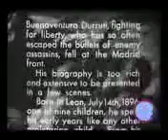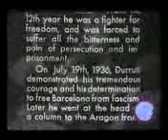El tributo de las masas a Buenaventura Durruti.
Noticiario de la época realizado por el sindicato único de espectáculos públicos (CNT-FAI) sobre el entierro de Durruti, el más multitudinario que se recuerda en España.
¿Qué bala te cortó el paso

-¡Maldición de aquella hora!-

atardecer de noviembre

camino de la victoria?

Las sierras del Guadarrama

cortan la luz y sombra

un horizonte mojado

de agua turbia y sangre heroica.

Y a tus espaldas Madrid,

con el ojo atento a tu bota,

mordido por los incendios,

con jadeos de leona,

tus pasos iba midiendo

prietos el puño y la boca.

¡Atardecer de noviembre,

borrón negro de la historia!

Buenaventura Durruti,

¿Quién conoció otra congoja

más amarga que tu muerte

sobre tierra española?

Acaso estabas soñando

las calles de Zaragoza

y el agua espesa del Ebro

caminos de laurel rosa

cuando el grito de Madrid

cortó tu sueño en mal hora...

Gigante de las montañas

donde tallabas tu gloria,

hasta Castilla desnuda

bajaste como una tromba

para raer de las tierras

pardas la negra carroña,

y detrás de ti, en alud,

tu gente, como tu sombra.

Hasta los cielos de Iberia

te dispararon las bocas.

El aire agito tu nombre

entre banderas de gloria

-canto sonoro de guerra

y dura función de forja-

Y una tarde de noviembre

mojada de sangre heroica,

en cenizas de crepúsculo

caía tu vida rota.

Sólo hablaste estas palabras

al filo ya de tu hora:

Unidad y firmeza, amigos;

¡para vencer hais de sobra!

Durruti, hermano Durruti,

jamás se vió otra congoja

sobre la tierra española.

Rostros curtidos del cierzo

quiebran su durez de roca;

como tallos quebradizos

hasta la tierra se doblan

hercules del mismo acero

¡Hombres de hierro, sollozan!

Fúnebres tambores baten

apisonando la fosa.

¡Durruti es muerto, soldados,

que nadie mengüe su obra!

Sen buscan manos tendidas,

los odios se desmoronan,

y en las trincheras profundas

cuajan realidades hondas

porque a la faz de la muerte

los imposibles se agotan.

-Aquí está mi diestra, hermano,

calma tu sed en mi boca,

mezcla tu sangre a la mía

y tu aliento a mi voz ronca.

Parte conmigo tu pan

y tus lágrimas si lloras.

Durruti bajo la tierra

en esto espera su honra.

Rugen los pechos hermanos.

Las armas al aire chocan.

Sobre las rudas cabezas

sólo una enseña tremola.

Durruti ha muerto. ¡Malhaya

aquel que mengüe su obra!

-Lucía Sánchez Saornil-.